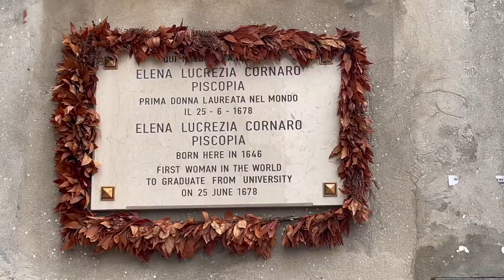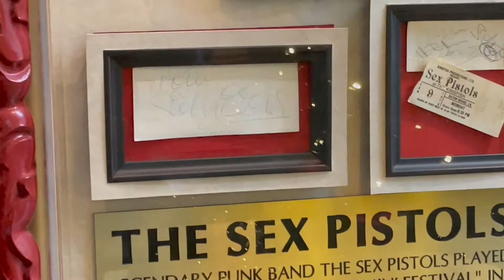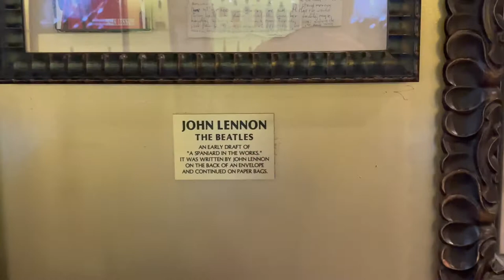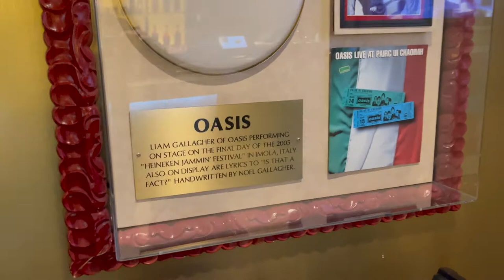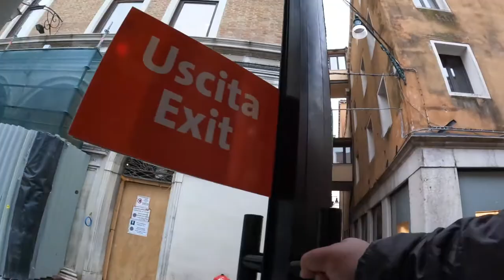The Hard Rock Venice Memorabilia Tour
In this episode of Tasting Travel, We arrive in Venice Italy and walk over to the Hard Rock Cafe where we tour their music memorabilia. My favorite was the Jimi Hendrix Scarf. They also have some Beatles, Rolling Stones, Deep Purple, Madonna, Sex Pistols  memorabilia and a lot of other great stuff.

Tastingtravel.online

Affilliate links

shorturl.at/dfsB3

food review travel destinations empty venice strawberry basil lemonade hard rock venice hard rock cafe venice